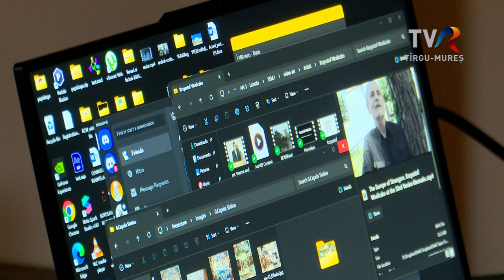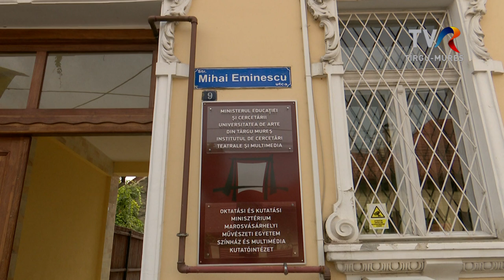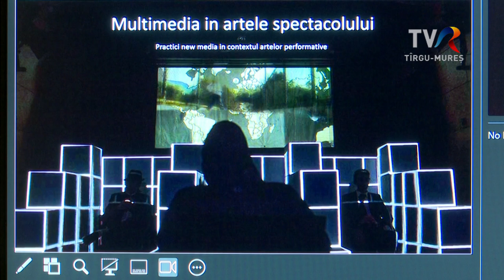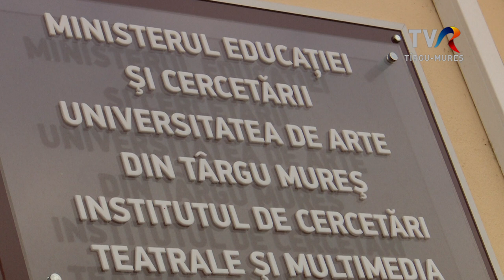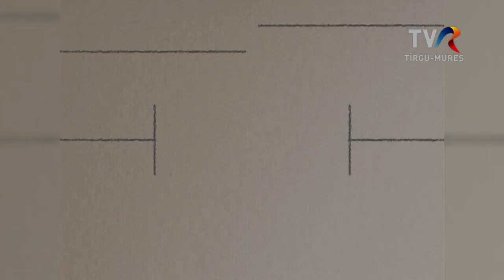ARTE DIGITALE INTERACTIVE